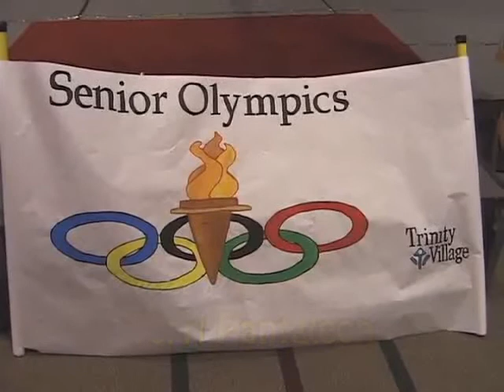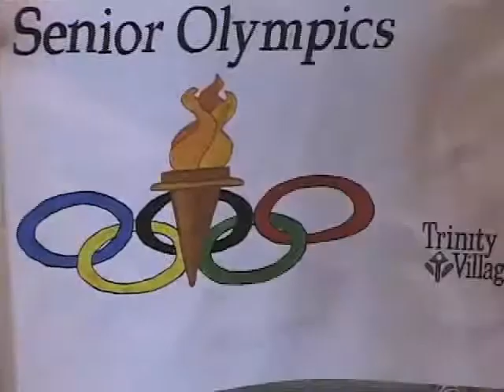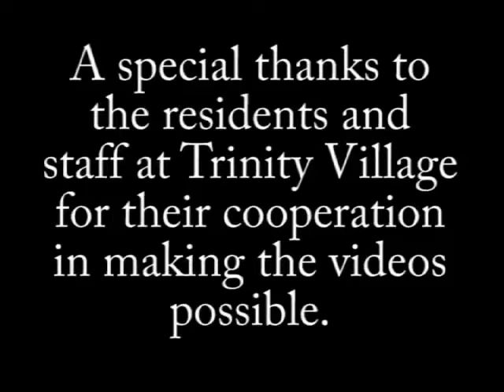Trinity Village Celebrates 10 Years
Trinity Village has provided a decade of Christ-Centered Service to Seniors and Each Other. Take a look back at the community and its residents and the unique experiences they've had.